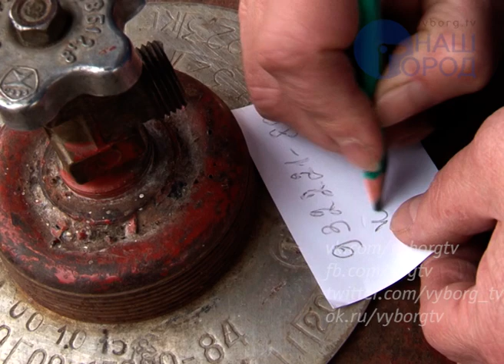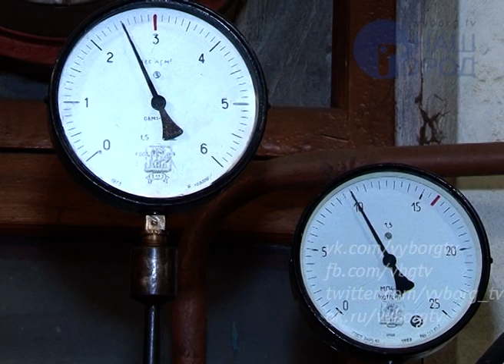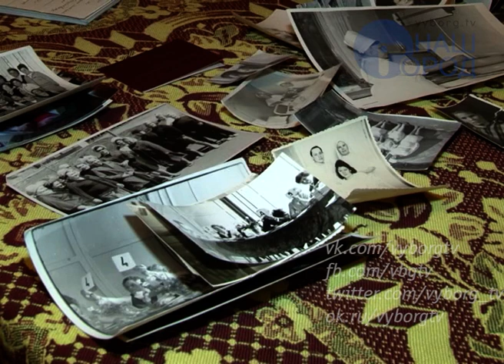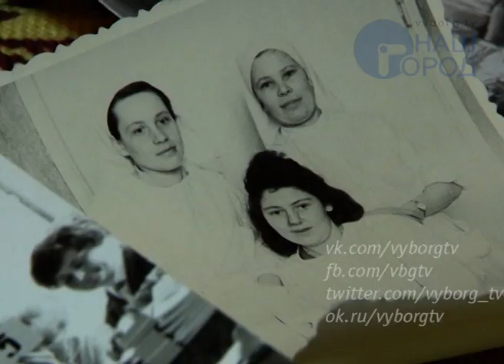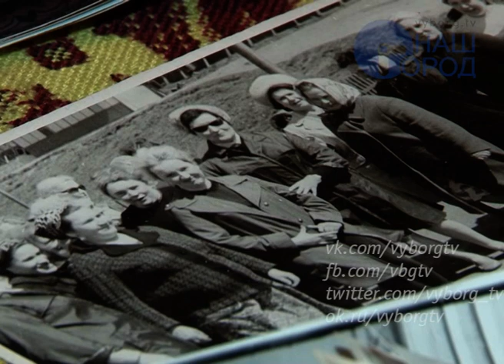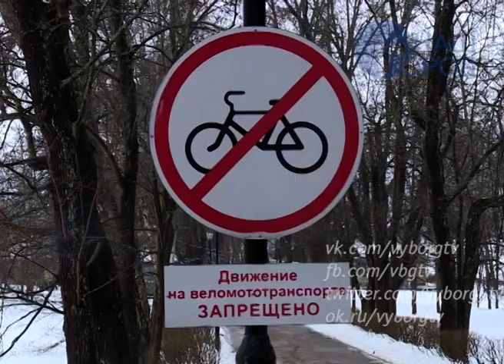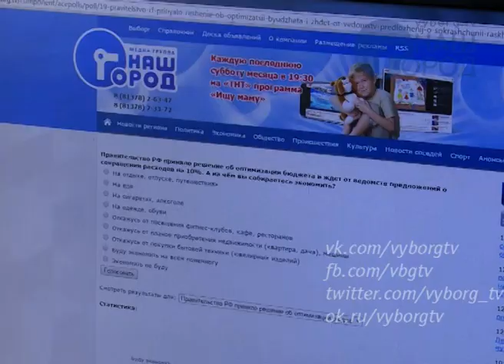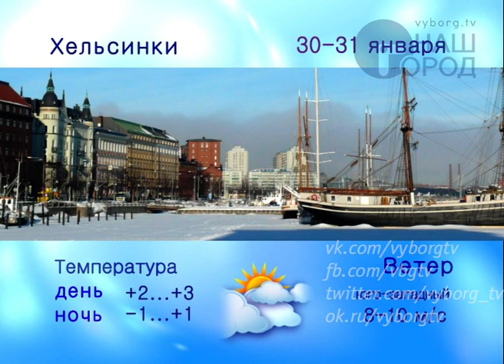Итоговая программа "Город" от 29 января 2016 года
• Число заболевших ОРВИ и гриппом в Выборгском районе возросло вдвое
• Пользователей сжиженного баллонного газа ожидают изменения
• С 1 февраля подорожает проезд в общественном транспорте
• Выборжанка Павла Семеновна Браун – жительница блокадного Ленинграда
• Появится ли в Выборге Театральный квартал?
• Покупаешь дорогое украшение – предъяви паспорт: нововведения в законодательстве
• Бездомные собаки в парке Монрепо. Комментарий Александра Буянова
• Итоги конкурса «Фотопёс» подвели в редакции газеты «Выборг»
• Первенство Ленинградской области по горнолыжному спорту стартовало в Выборгском районе